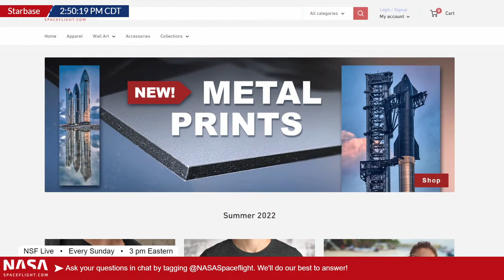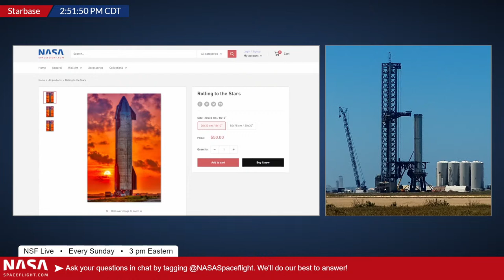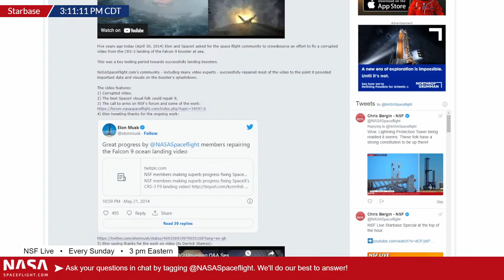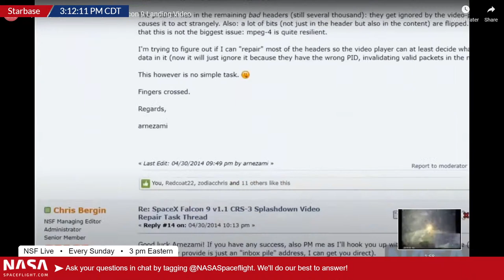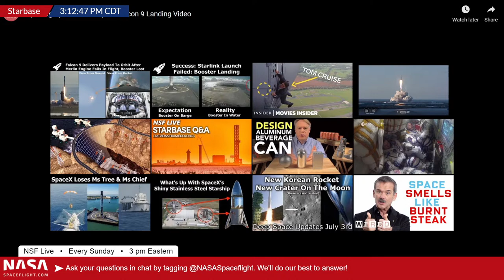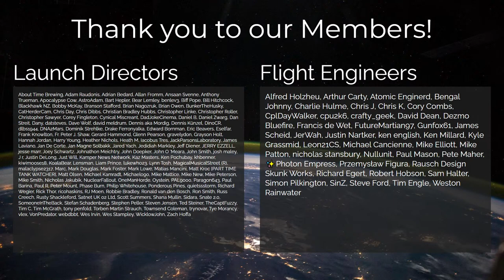NSF Live: Talking anything Starship ahead of a busy week of testing!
Today's episode is hosted by Thomas Burghardt (News Director at NASASpaceflight.com), Nic Ansuini (Photographer at NASASpaceflight.com), and Chris Bergin (Managing Editor at NASASpaceflight.com).